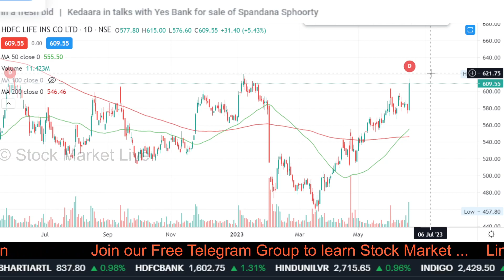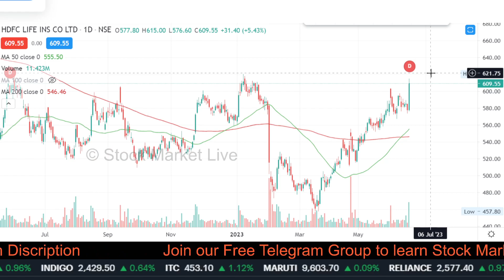HDFC LIFE share latest news,hdfc life share analysis,hdfc life share news today, target,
hdfc life share latest news telugu,

1. आप भी बने इंटेलिजेंट इन्वेस्टर
2. The Intelligent Investor (English)